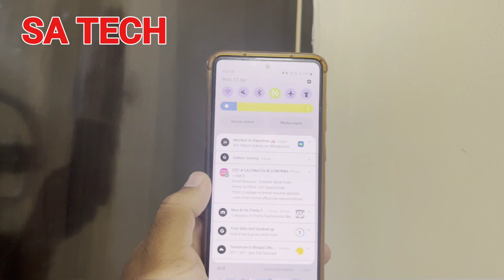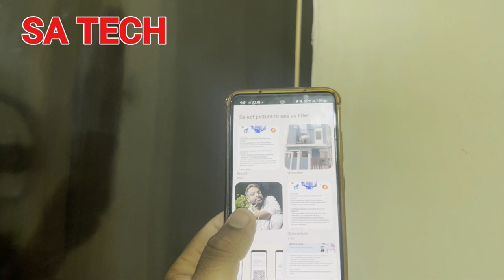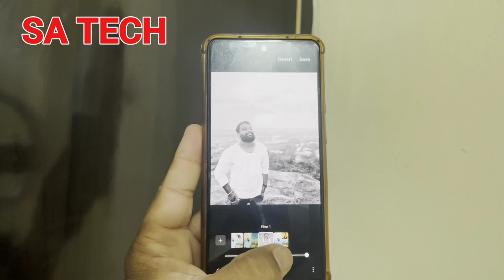Awesome Feature Added On Samsung Gallery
In this video i describe about samsung gallery app useful feature